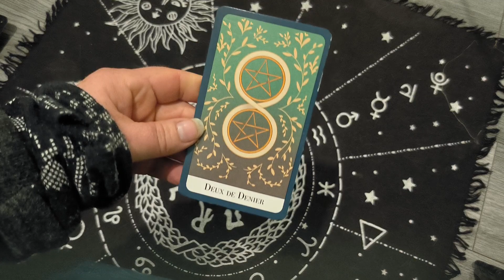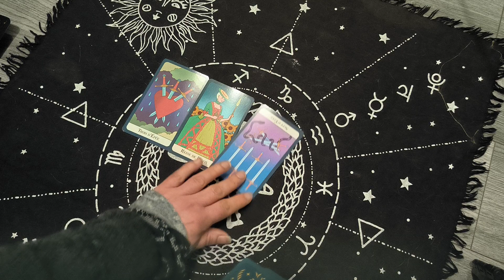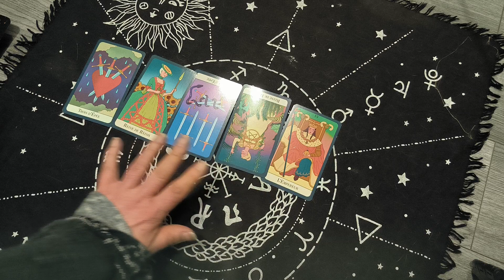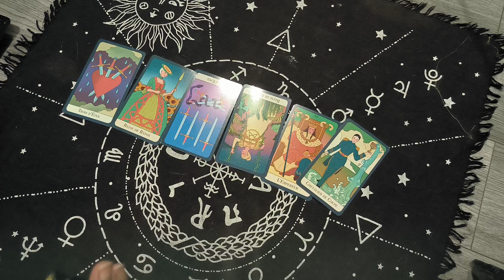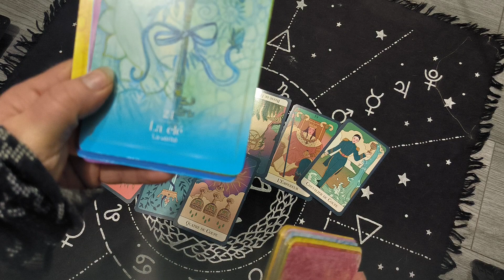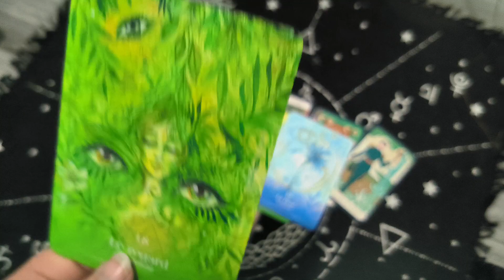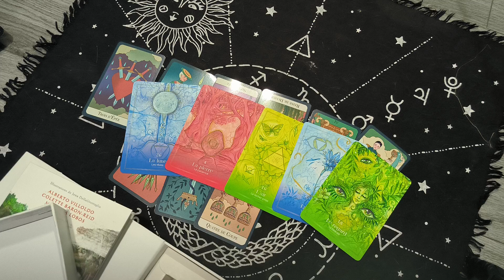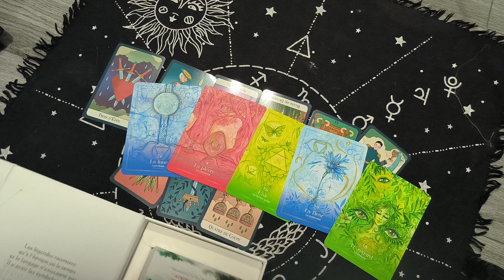Croyez en vos rêves ✨